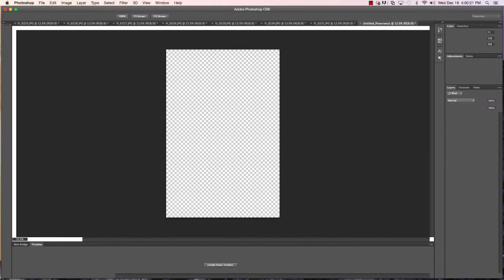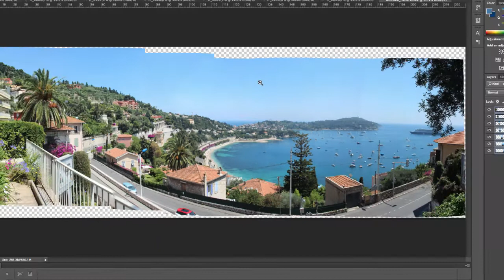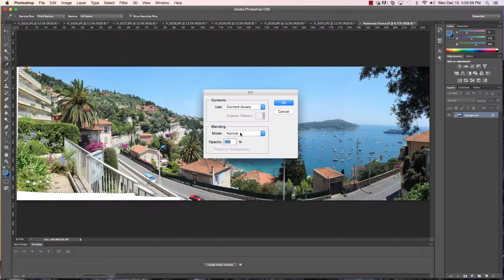Photoshop Training: Photoshop Panoramic Workflow